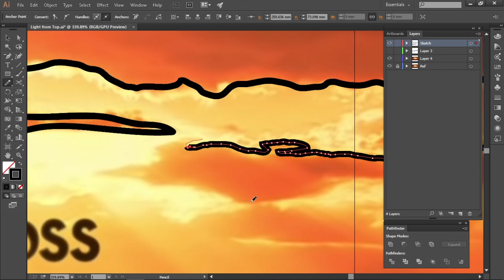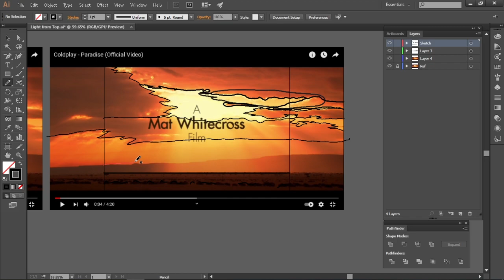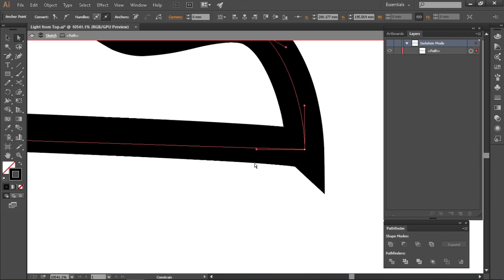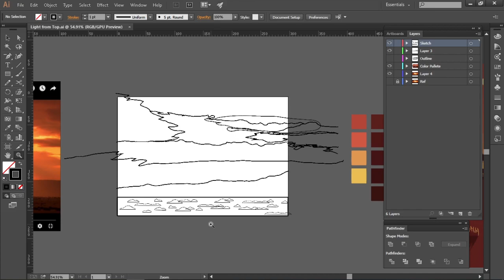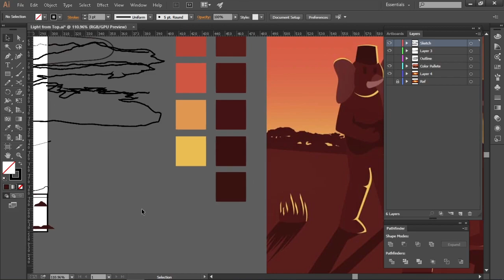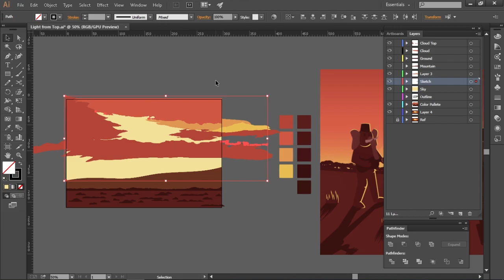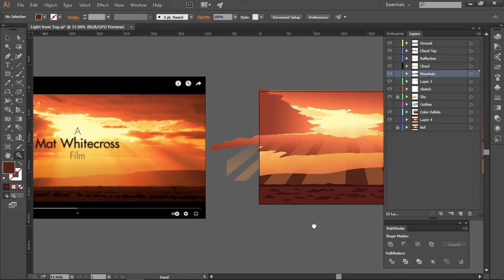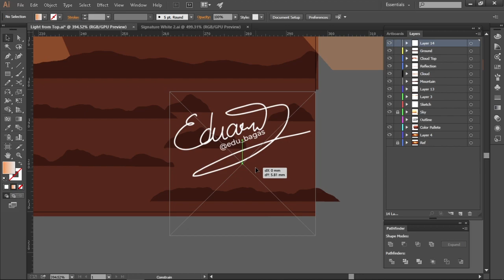CARA MEMBUAT ILUSTRASI VECTOR SUNSET DRAMATIS (REAL TIME) | Adobe Illustrator Tutorial #13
Video tentang proses pembuatan ilustrasi dengan mood/suasana yang dramatis di lahan pegunungan, dijelaskan dengan rinci setiap langkah yang dilakukan dan videonya REAL TIME / tidak dipercepat

Dan yes, seperti biasa, aku tetap setia ngajarin kalian sampe bisa bikin ilustrasi vektor, disni aku jelasin step by step nya detail dari cara dapetin ide, bikin konsep, pemilihan warna, shortcut yg dipake dan masih banyak lagi. So stay tune aja ! ehe

Software : Adobe Illustrator CC 2015
Tools : Pen tool, Brush, Shape Builder
Hardware : Mouse dan Pen Tablet Huion 640P
Follow aku di instagram untuk ikutin update ilustrasi terbaruku
Kalo mau ngobrol ato tanya-tanya boleh lewat DM